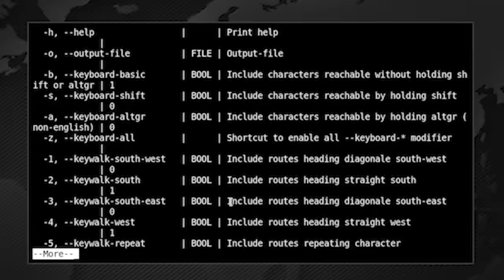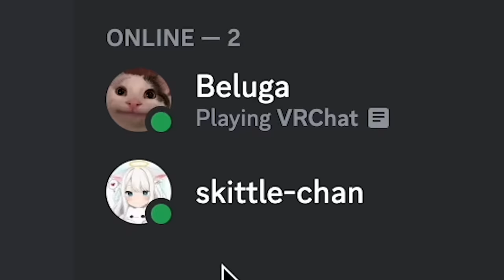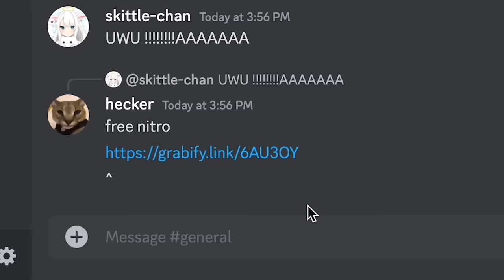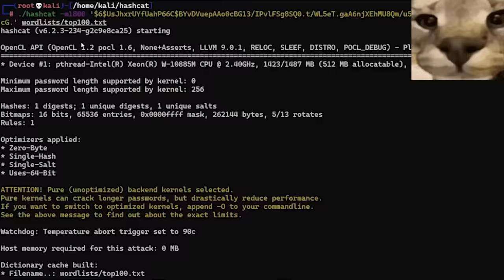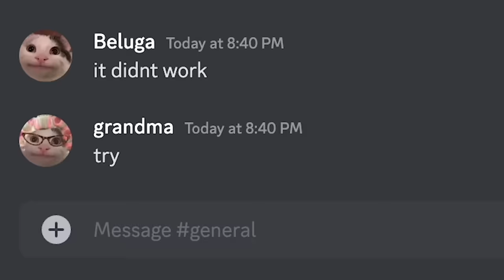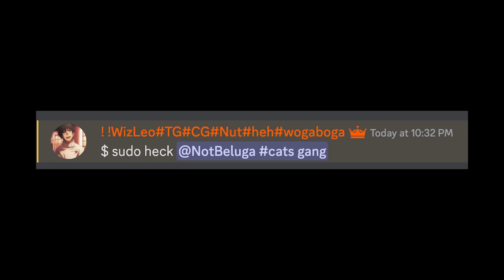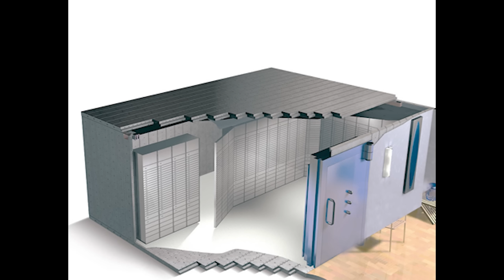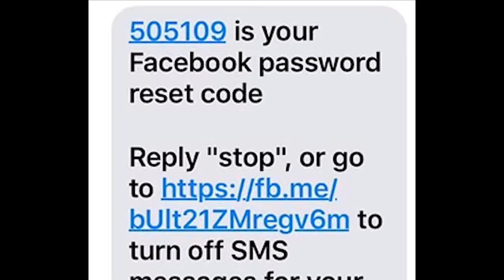how hacking actually works